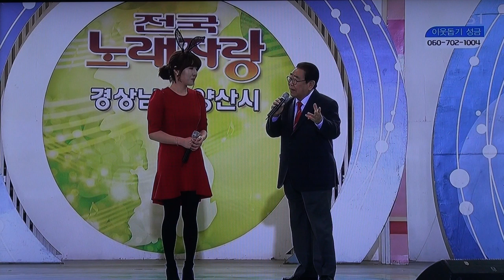0방영_전국노래자랑-경남 양산시편_영상감독 이상웅-2015.01.25. 0042